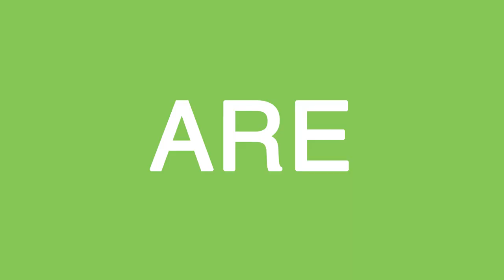Bharti Infratel - AON Employer Celebration Director's Cut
On winning Bharti Infratel the AON Best Employer for consecutive 3 years, Curinnov Films has produced a film to celebrate!